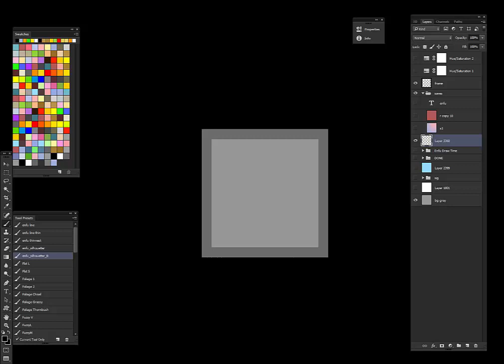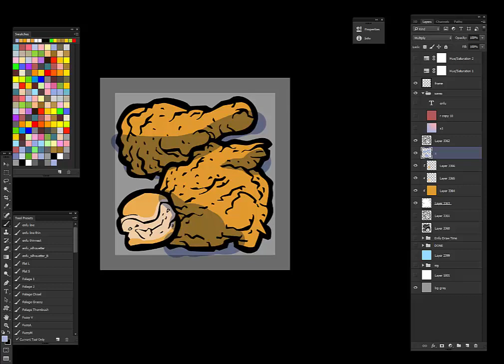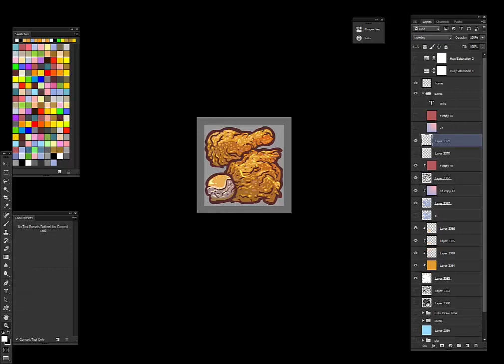Enfu Draw Time: Fried Chicken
The Enfu Draw Time series is a compilation of time lapse videos of Enfu drawings.